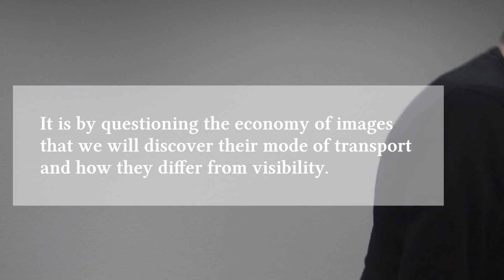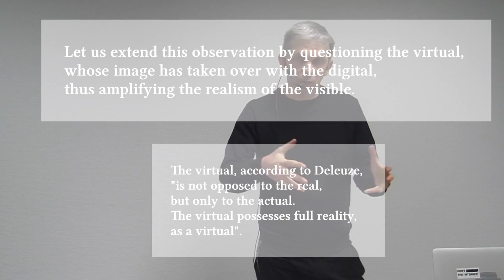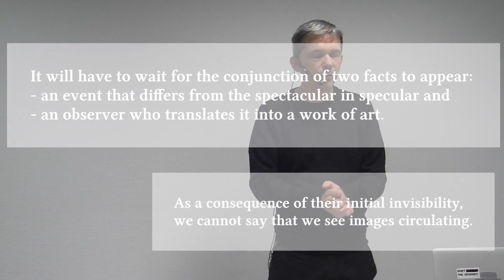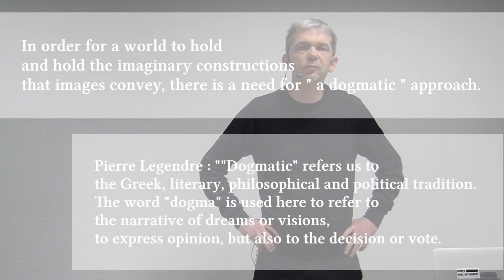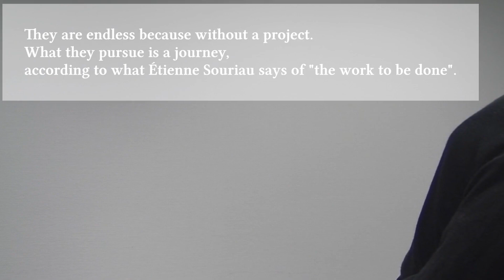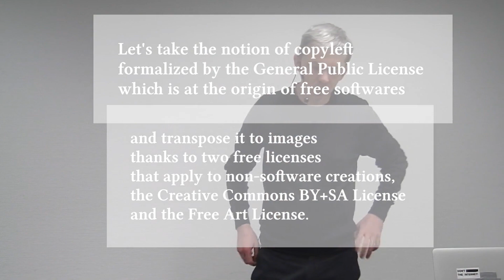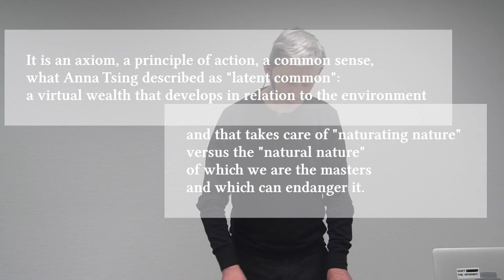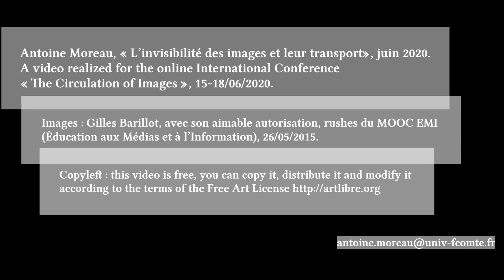The Invisibility of Images and their Transport: Antoine MOREAU (univ. de Bourgogne Franche Comté)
The Invisibility of Images and their Transport -- L'invisibilité des images et leur transport : Antoine MOREAU (Université de Bourgogne Franche Comté)
Nous ne voyons pas d’images circuler mais des visibilités à foison. C’est en partant de cette distinction entre « images » et « visibilités » (M.-J. Mondzain, 1996) que nous allons traiter de leur circulation. Si les visibilités circulent à la vitesse de l’électricité sur le réseau des réseaux, il n’en est pas de même des images. Elles sont notre point aveugle, nous les voyons (quand nous voulons bien les voir) dans l’ombre des visibilités. Elles sont ostracisées par le pouvoir, celui de faire voir car elles sont un frein à la libre circulation des visibilités. Les images sont de la pensée critique sous forme iconique quand les visibilités sont des miroirs complaisants soumis au désir de dominer. Ce que poursuivent les visibilités est une prise de pouvoir : capter l’attention et conduire la pensée et les actes dans la direction du discours qui les sous-tend. Ainsi de la publicité, propagande capitaliste comme du réalisme socialiste ou tout autre instrumentalisation de ce qui apparaît comme image mais qui est la traduction visuelle d’une idéologie. De la circulation des visibilités nous ne pourrons dire que des banalités. Nous tenterons de relever néanmoins un fait peu observé et qui aidera à comprendre les raisons pour lesquelles les images ne circulent pas : l’extrême facilité qu’ont les visibilités à se soumettre aux discours et à poursuivre un but. Accomplies esthétiquement, elles n’ont de fin que le projet auxquelles elles sont assignées. De leur côté, les images échappent à toute téléologie, leur achèvement est sans fin car elles n’ont pas de projet, elles poursuivent un trajet (Souriau, 2017) et leur mouvement se développe dans la durée. Ainsi échappent-elles à qui voudrait les maîtriser. Elles ne circulent pas, elles traversent les pistes de contrôle. C’est cette traversée dans la durée (Steiner, 1994) que nous allons développer pour découvrir comment ce mode d’existence des images à l’ère du numérique et de l’internet subvertit la culture contemporaine dont  le fil conducteur est la visibilité inféodée à ce qui fait actualité (Heinich, 2012). Nous nous interrogerons alors sur ce qui fait images à travers le monde numérisé et leur mode de transport. Nous poserons qu’elles ont rapport avec certains principes de création que nous pouvons trouver dans la fabrique de logiciels libres, ouverts à la copie, la diffusion et à la modification (Blondeau & Latrive, 2000). Dans ces conditions, les images participent du « récit des rêves et des visions » (Legendre, 2001) évoluant dans un  « commun latent » (Tsing, 2017). Proches des formes acheiropoïètes et du ready-made, elles trouvent dans le numérique et l’internet un milieu favorable à leur développement mouvant (Bergson, 2013). Mais loin de s’accomplir dans une circulation sans limite, elles ne surviennent que lorsque certains modes opératoires sont propices à leur existence. Notre conclusion portera sur l’attention à porter aux images et à leurs apparitions au sein même de la circulation des visibilités. Il s’agira de proposer un art d’observer qui prenne en compte la technéautant que l’ars.
Antoine Moreau est maître de conférence à l’Université de Bourgogne Franche-Comté, France, au département Multimédia de l’UFR STGI à Montbéliard. Il est co-responsable de l’axe Création & Écritures Médiatiques et Numériques et responsable du programme « Liens entre les arts et le numérique » au sein du Pôle CCM (Conception-Création-Médiations) du laboratoire ELLIADD. Ses travaux concernent les Sciences de l’Information et de la Communication et les pratiques artistiques nourries du numérique et de l’internet. Il est à l’initiative et co-rédacteur de la Licence Art Libre, première licence libre pour les œuvres hors logiciels. Il est un artiste peut-être.